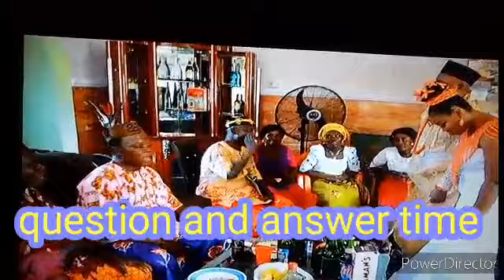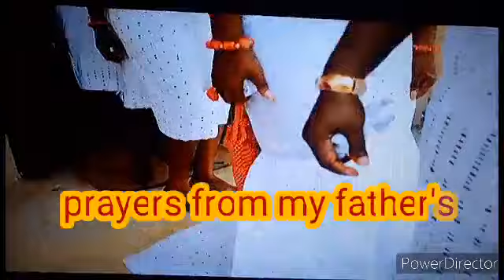DELTA STATE MARRIAGE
I am uploading this video so u can have am idea of what delta marriage is like.

This is a traditional marriage between HENRY PETER AND HAPPINESS, and that me. In delta state NIGERIA